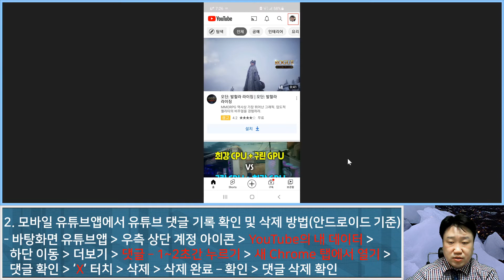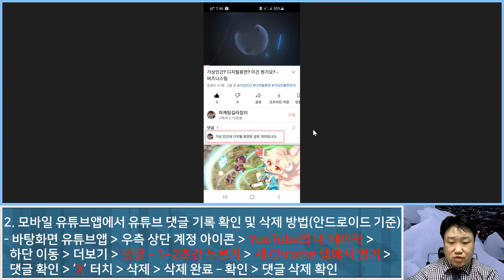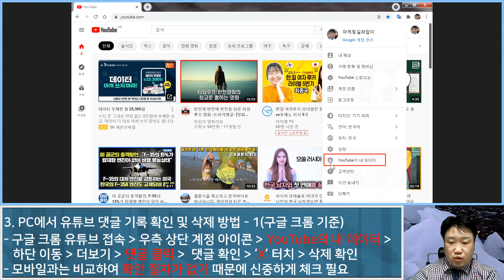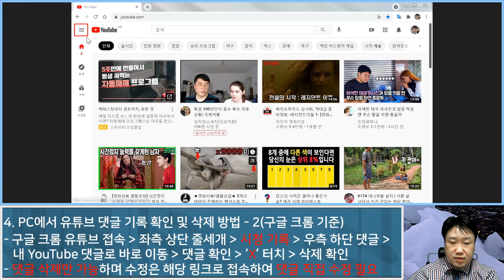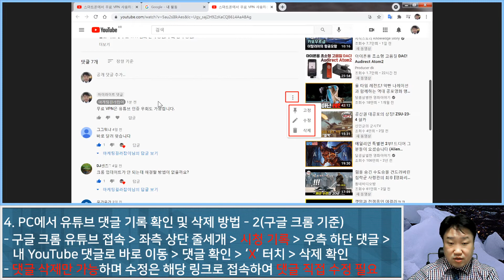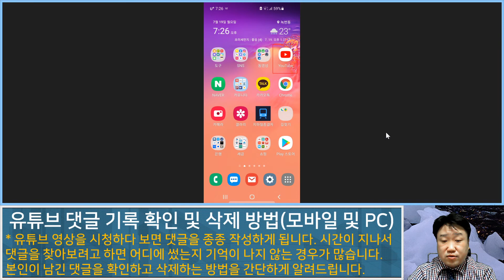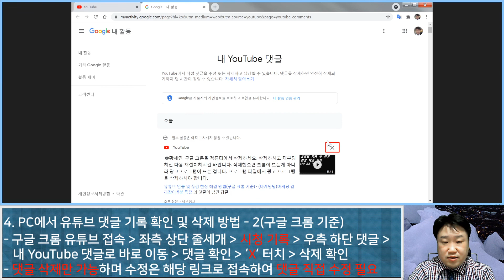유튜브 댓글 기록 확인 및 삭제 방법(모바일 및 PC) - 유튜브 마케팅팁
유튜브 영상을 시청하다 보면 댓글을 종종 작성하게 됩니다.
시간이 지나서 댓글을 찾아보려고 하면 어디에 썼는지
기억이 나지 않는 경우가 많습니다.
본인이 남긴 댓글을 확인하고 삭제하는 방법을 간단하게